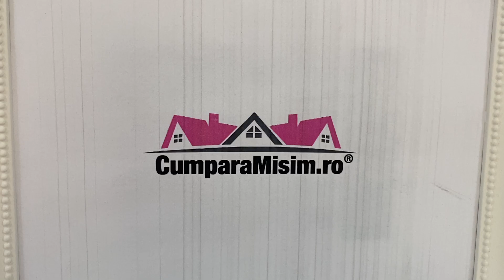Lenjerie de pat din FINET cu 6 piese cod FNP132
🌺Este perioada macilor de camp, asa ca noi avem o sugestie pentru tine!
𝐍𝐔 𝐍𝐄𝐂𝐄𝐒𝐈𝐓𝐀 𝐂𝐀𝐋𝐂𝐀𝐑𝐄!
🔥Oferta Anului: 1 bucata la 119 lei sau oricare 2 bucati doar 199 lei.